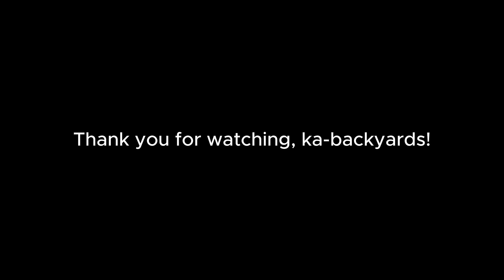ARC LOBSTER AT AQUATIC PLANTS SA ERWIN'S SIKRETONG BACKYARD | GUPPIES AND MOLLIES (ENGLISH SUBTITLE)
This is a vlog update about our Backyard. It's been a long time since we posted so here it is. We hope you will continue supporting our Videos.